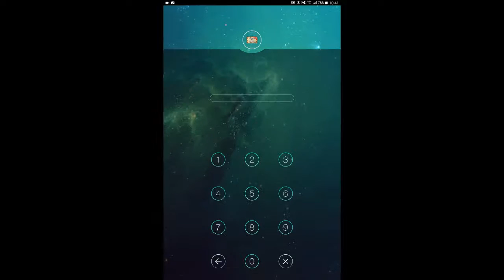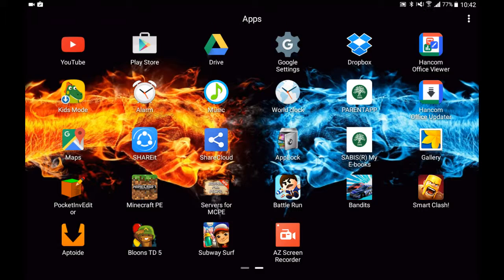Let's play two servers tnt tag and spleef